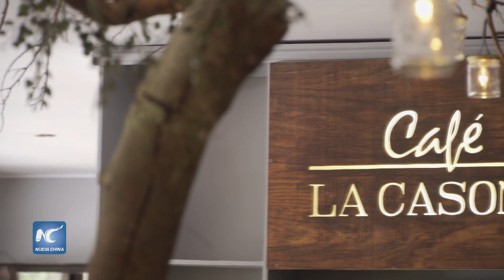Empresario de El Salvador busca conquistar el paladar chino en CIIE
Mientras degusta una taza del café “Carta de amor a El Salvador”, de su propia creación, el salvadoreño Roberto Salaverría muestra una satisfacción que solo un auténtico gustoso del popular grano puede entender, al tiempo que manifiesta sus ansias y expectativas por un próximo viaje a China.